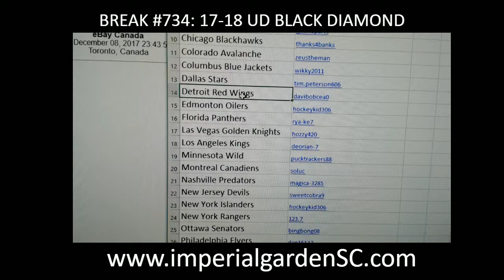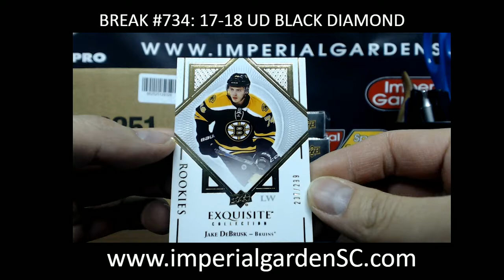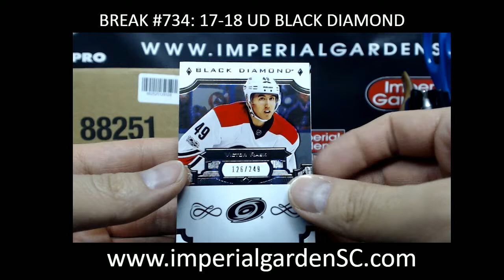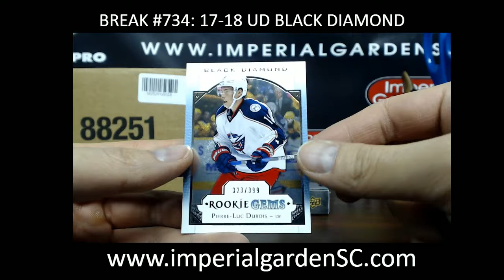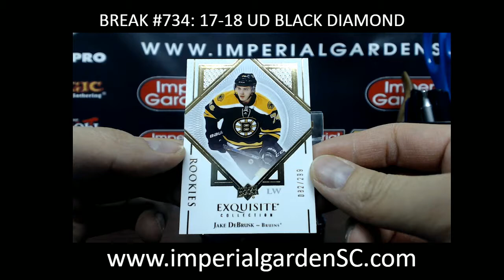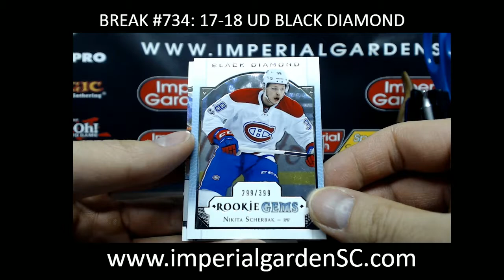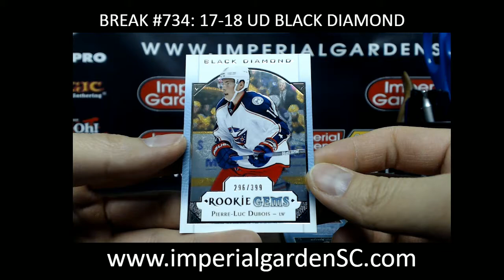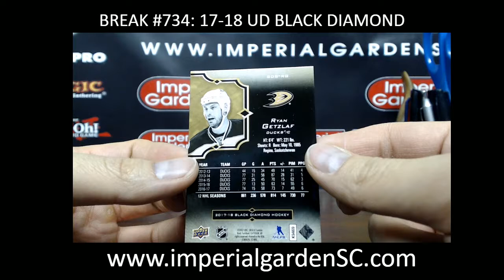CASE BREAK #734 MAIN: 10 BOX CASE BREAK 17-18 UD BLACK DIAMOND NHL